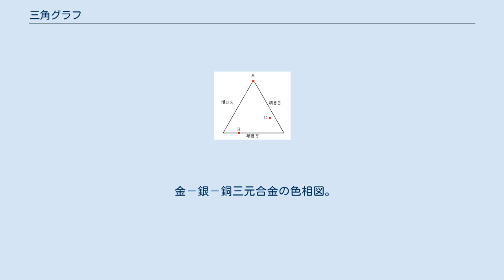三角グラフ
図1 三角グラフ（さんかくグラフ）は、正三角形の各辺をグラフ化する3項目とし、それらの項目の比率を正三角形内部の点から各辺への垂線の長さで表現したグラフである。
 このグラフは正三角形内部の任意の点から各辺への垂線の和が一定値になることを利用しており、この一定値が三項目の比率の和である100%に相当する。
 図1の赤丸をデータとする。
各項目（各辺）X, Y, Zに対応する比率をデータから各項目への垂線をx, y, zとした場合、x + y + zはどのようなデータであっても一定値である。
 なお、正三角形の各頂点をグラフ化する3項目とする方法もある。
その場合、各頂点は当該項目100%、頂点と向かいあった辺は当該項目0%にそれぞれ相当する。
 図2 図2の各赤丸A, B, Cをデータとする。
データAは項目Yが100%で他は0%であることがわかる。
データBは項目Yが0%で一番比率が小さく、次に項目Xの比率が小さく、項目Zの比率が一番大きいことがわかる。
データCは比率に小さいものから順に項目Z, Y, Xとなっていることがわかる。
 三角グラフは、3つの構成要素を持つデータのそれぞれの比率を表すのに用いられる。
例えば、第一次産業・第二次産業・第三次産業の就業者割合などが挙げられる。
 金－銀－銅三元合金の色相図。
金、銀、銅のそれぞれの割合による色相を示す。